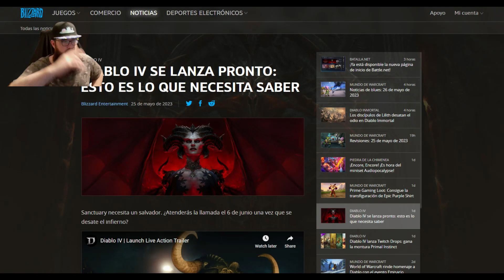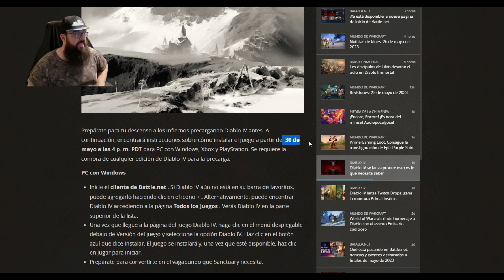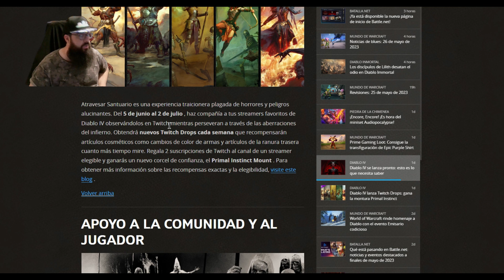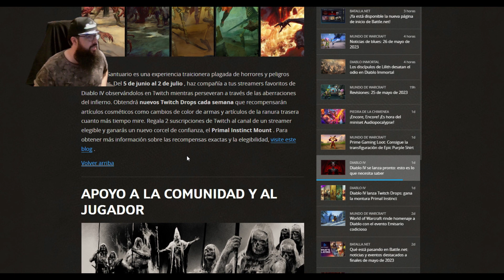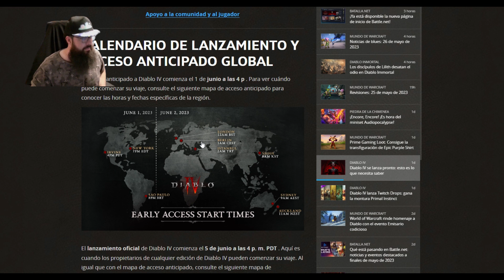TODO LO QUE TIENES QUE SABER ANTES DE QUE SALGA Diablo 4